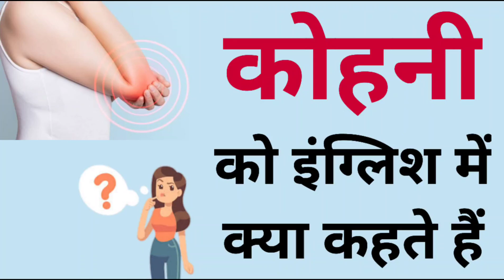कोहनी को इंग्लिश में क्या कहते हैं | Kohni ko english mein kya kahate hain | Kohani in english